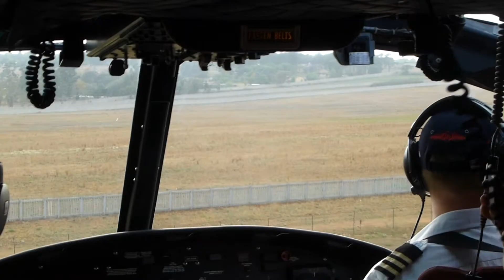Takeoff from Johannesburg Grand Central in a Bell 205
Takeoff from Johannesburg Grand Central Airport (GCJ) in a Bell 205A-1 (ZS-RXR) for a flight to the Mongena Game Lodge on 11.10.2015.